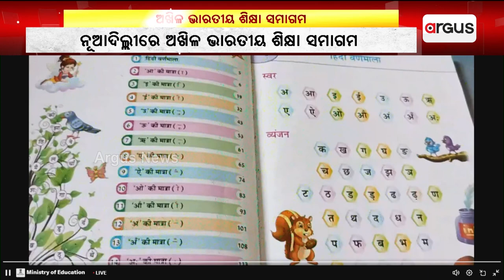ଅଖିଳ ଭାରତୀୟ ଶିକ୍ଷା ସମାଗମ || Akhil Bharatiya Siksha Samagam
ଜାତୀୟ ଶିକ୍ଷାନୀତି ଘୋଷଣାର ଚତୁର୍ଥ ବର୍ଷ ପୂର୍ତ୍ତି । ନୂଆଦିଲ୍ଲୀରେ ଅଖିଳ ଭାରତୀୟ ଶିକ୍ଷା ସମାଗମ । ନୂତନ ଶିକ୍ଷାନିତି ନେଇ ବିଭିନ୍ନ କାର୍ଯ୍ୟକ୍ରମର ଶୁଭାରମ୍ଭ କଲେ କେନ୍ଦ୍ର ଶିକ୍ଷାମନ୍ତ୍ରୀ ଧର୍ମେନ୍ଦ୍ର ପ୍ରଧାନ । ଉପସ୍ଥିତ ଅଛନ୍ତି କେନ୍ଦ୍ର ଶିକ୍ଷା ମନ୍ତ୍ରାଳୟର ରାଷ୍ଟ୍ରମନ୍ତ୍ରୀ ଜୟନ୍ତ ଚୌଧୁରୀ ଓ ସୁକାନ୍ତ ମୁଜୁମ୍ ଦାର୍ ।